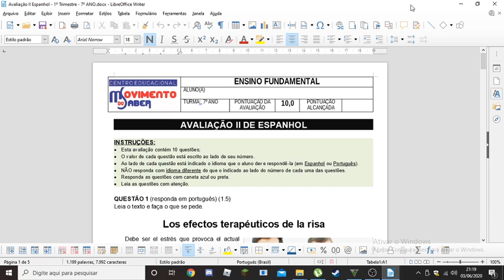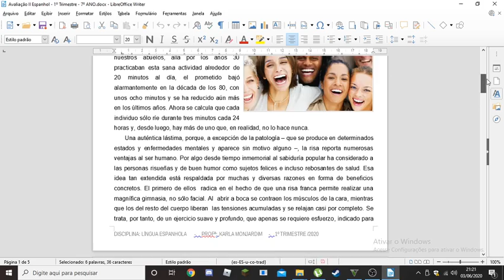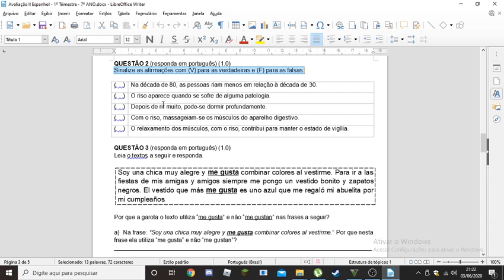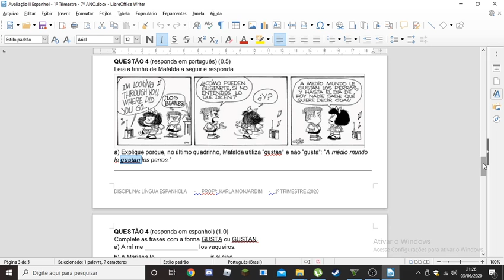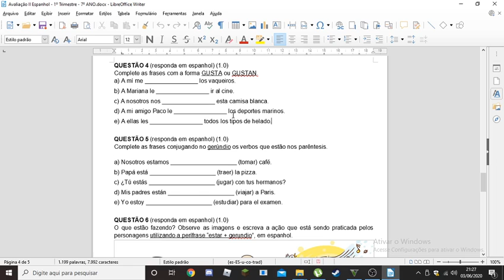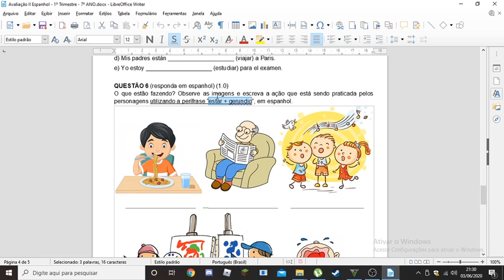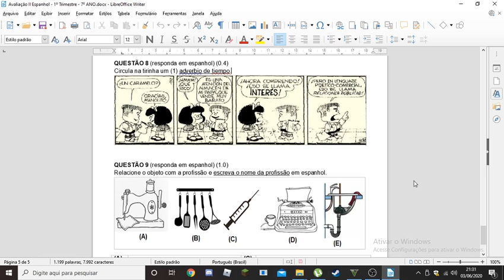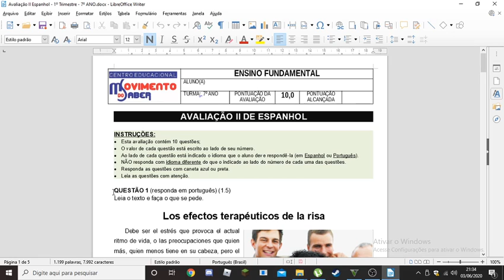Orientações para avaliação ESPANHOL - 7º ANO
Orientações para a 2ª avaliação de Espanhol (09/06)
Teremos ainda uma live para tirar dúvidas no dia da avaliação.